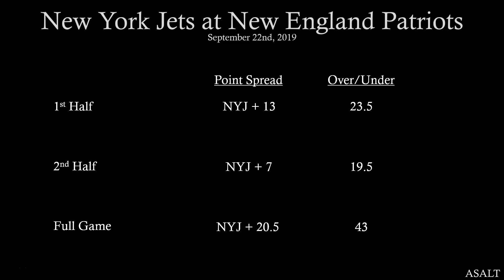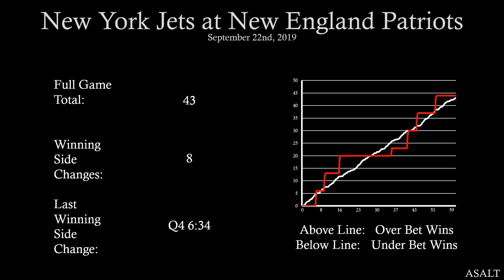NFL Betting Analysis | New York Jets at New England Patriots | September 22nd, 2019